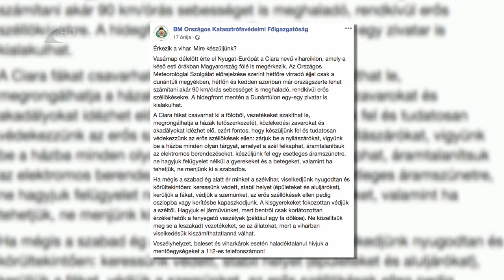Viharos széllökések Szabolcs-Szatmár-Bereg megyében is - Kölcsey Televízió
Akár 90 km/h-s sebességű széllökésekre is számíthatunk a következő napokban. A Nyugat-Európából indult viharciklon hétfőn és kedden eléri a keleti országrészt is, így Szabolcs-Szatmár-Bereg megyében is készülni kell a viharos szélre. Az Országos Katasztrófavédelmi Főigazgatóság jó tanácsokkal látja el a lakosságot, mivel a vihar akár fákat csavarhat ki a földből, vezetékeket szakíthat le, de egy eseltleges áramszünetre is fel kell készülni.